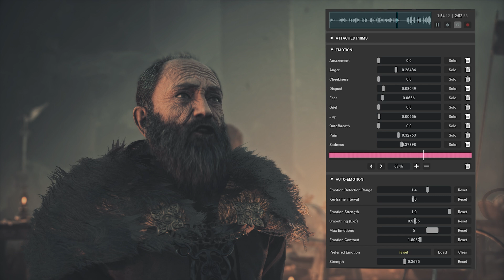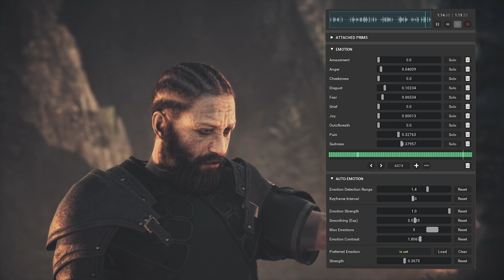RealityArts Studio & Toplitz Productions Utilizes NVIDIA Audio2Face in NPC Interactions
Watch how NVIDIA’s Audio2Face brings cinematics and engaging NPC interactions to life in RealityArts Studio & Toplitz Productions’ Unawake for a more engaging and realistic gaming experience.